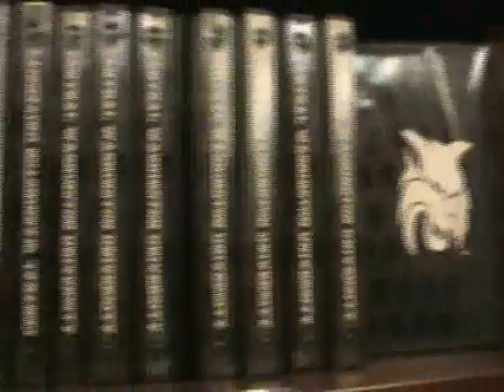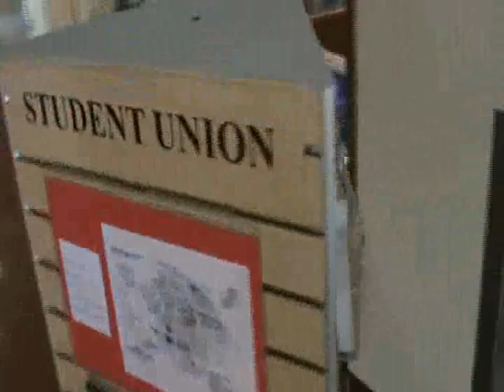CWU - Student Union Building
For his media class in the CWU Teacher-Librarian program, Mr. Warner creates a quick video about the Student Union with Windows Movie Maker.